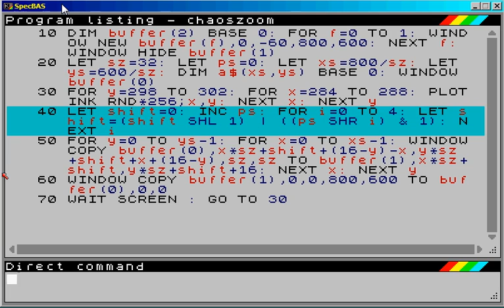chaoszoom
Another swirly demo effect from the Amiga days. Many thanks to the folks of EAB that helped me to figure out how it's done!